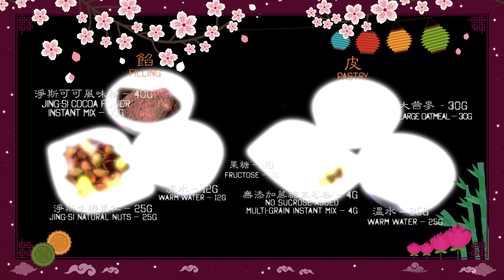【品味淨斯】大燕麦巧克力月饼Jing-Si Oat & Chocolate Mooncake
食材：
皮：淨斯大燕麦  - 30g (打成粉状)
         淨斯无添加蔗糖五谷粉 – 4g
         果糖 – 4g
          温水 – 25g

馅: 淨斯可可风味粉 – 40g
       淨斯生机果仁 – 25g (切碎)
       温水 – 12g

做法：
1. 皮：把所有材料一起混合揉成团即可。分割成四个同等份。搓圆。
2. 馅：把所有材料一起混合揉成团即可。分割成四个同等份。搓圆。
3. 月饼：把月饼皮轻轻压成薄片状，包入馅料封口后搓圆。压入月饼模里压紧脱模即可。

Ingredients:
Pastry:  Jing-Si Large Oatmeal – 30g (powdered)
              Jing-Si No Sucrose Added Multi-Grain Instant Mix – 4g
              Fructose – 4g

Filling: Jing-Si Cocoa Flavor Instant Mix – 40g
            Jing-Si Natural Nuts – 30g (coarsely chopped)

Method:
1. Pastry: Combine evenly to make a dough.  Divide the dough into 4 equal portions.  Shape into balls.
2. Filling: Combine evenly to make a dough.  Divide the dough into 4 equal portions.  Shape into balls.
3. Mooncake: Flatten the pastry into thin round disc.  Wrap in filling. Sealed and shape into ball.  Press firmly into mooncake mould then dislodge imprinted mooncake.